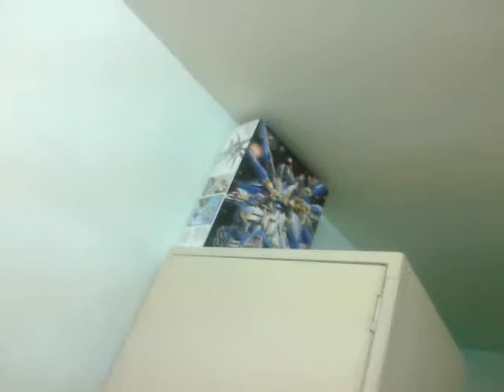Pagka Uwi ko sa Dorm